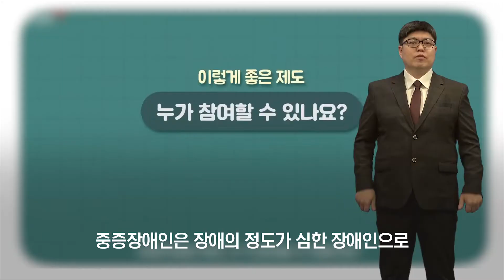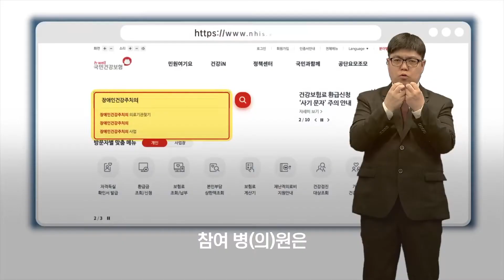[건보이스] 장애인 건강주치의 제도(수어통역)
중증 장애인 98만명의 시대!
장애인들의 의료 지원을 위한 제도가 있다는 것을 아시나요?
건보이스가 장애인 건강주치의 제도에 대해 알려드립니다.

※ 본 영상은 열정있는 공단직원이 출연하고 제작 편집한 영상입니다.
    영상 - 열정 = 0원
※ 국민건강보험공단의 제작물을 임의로 복사, 수정, 변경, 재가공하여 게시,